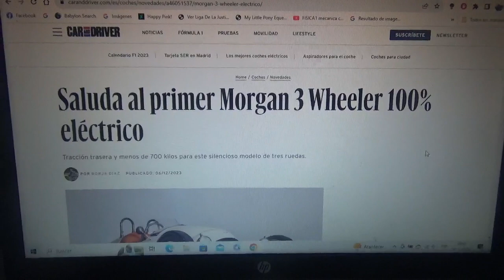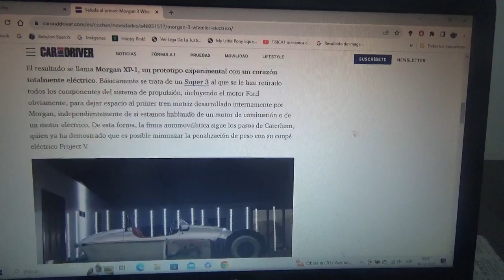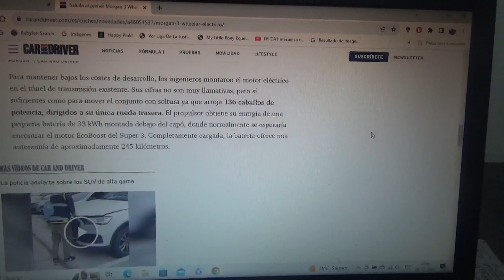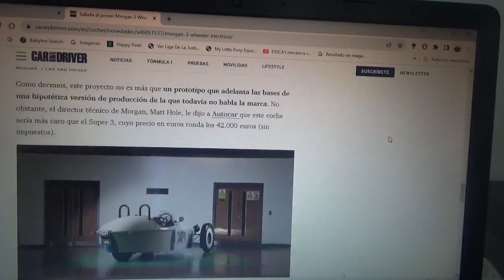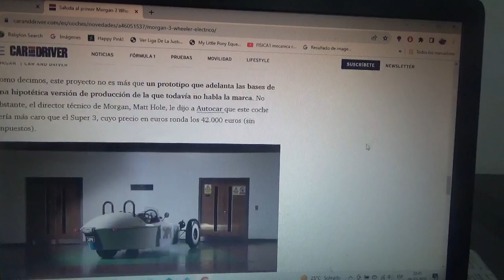Morgan 3 Wheeler 100% eléctrico información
Hasta el momento este coche es solo un modelo prototipo pero ya se está esperando alguna variante de producción con propulsión totalmente eléctrica